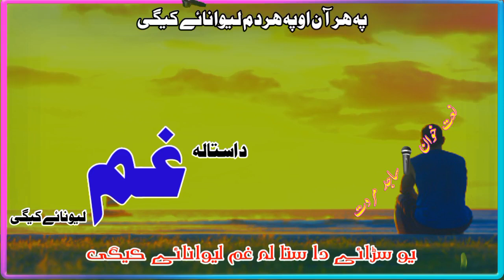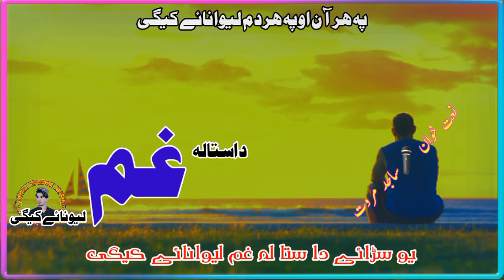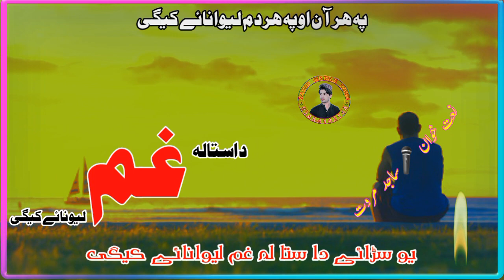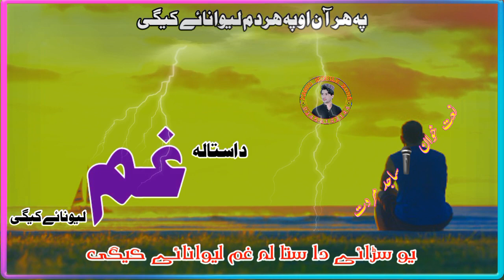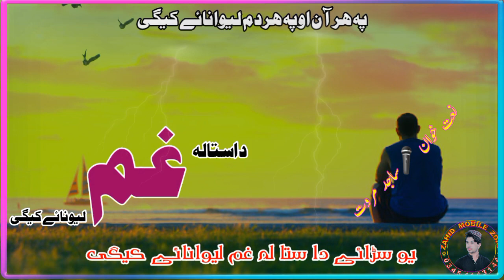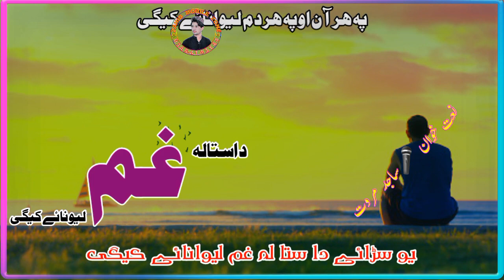Pa Har Aan Aw Pa Har Dam Lewanaai Kegi Awaz Sajid Marwat New Nazam 2023